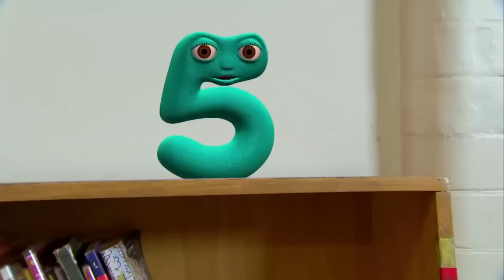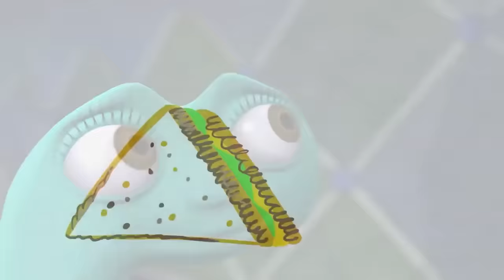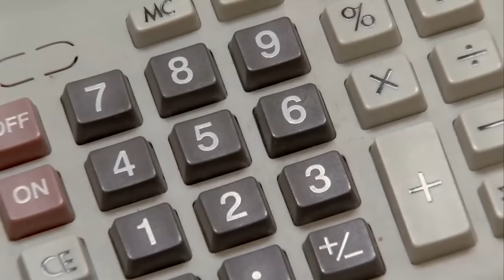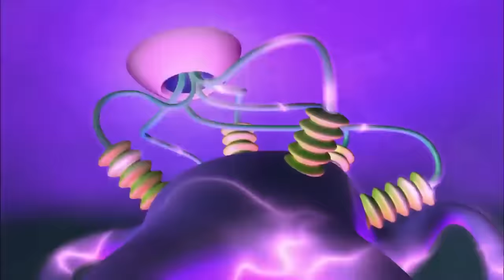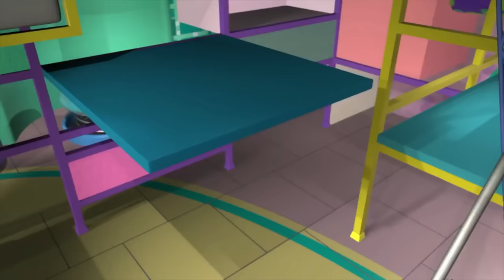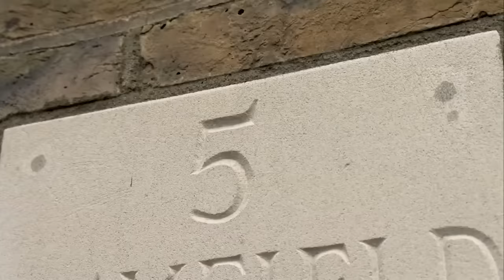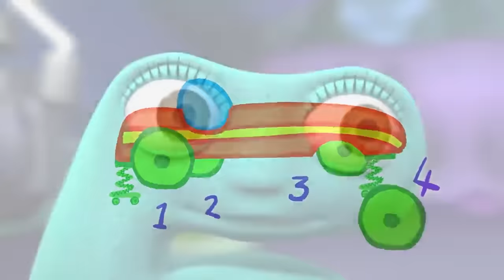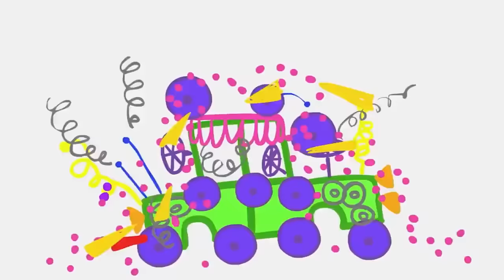Numberjacks Season 2 Compilation Part 1